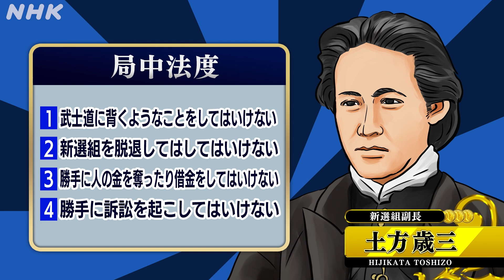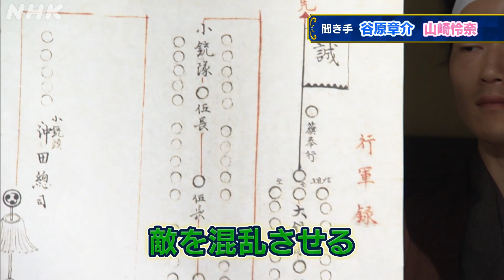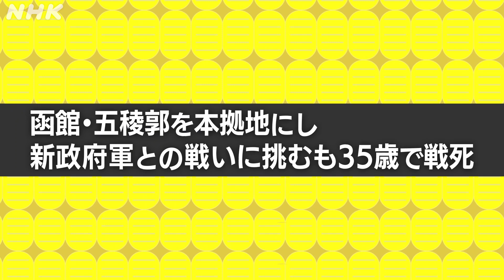新選組のイケメン【土方歳三】の年収は？| 今野浩喜のなりきり偉人伝 | 偉人の年収 How much？| NHK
「偉人の年収 How much？」お金を切り口に半生をたどると偉人の生き方が見えてくる！

【今回の偉人は新撰組 土方歳三】
幕末の剣客集団「鬼の副長」土方歳三。
実は東京・多摩の農民出身で、武士になって日本の政治にかかわるという志を実現した人物です。

近藤勇や沖田総司らとどのように知り合い、新選組が結成されたのか？
京都での月収を知ると、活躍の秘密が見えてくる！
しかし幕臣になった直後、大政奉還。
函館で最期を迎えたときの年収は？

「ラストサムライ」土方歳三の人生を紹介します！

【今野浩喜のなりきり偉人伝】
俳優・今野浩喜が、毎回の主人公である「偉人」に扮し、MC谷原章介・山崎怜奈とのやりとりが楽しい爆笑必至の動画。偉人の半生を分かりやすくお伝えします。

【出演者】
MC 谷原章介・山崎怜奈
偉人役 今野浩喜
キャスター 佐藤あゆみ

【放送情報】
NHK Eテレ 毎月 第1・2・3 月曜 夜 7：30〜
秀吉、龍馬、アインシュタイン、マザー・テレサ、世の中を大きく変える偉業を成し遂げたビッグな偉人たち。歴史のヒーローは一体いくら稼いでいたの？稼いだお金は何に使っていたの？お金を切り口に半生をたどると、今まで語られなかった生き方や人生観が見えてきます！時を超えて偉人たちと話ができる「ガマグチ型時空モニター」を使って、
MC谷原章介・山崎怜奈と本人（？）が対話する「なりきり偉人伝」は必見です！！